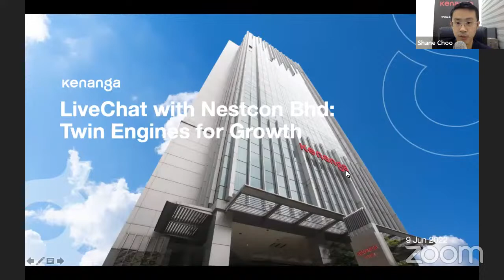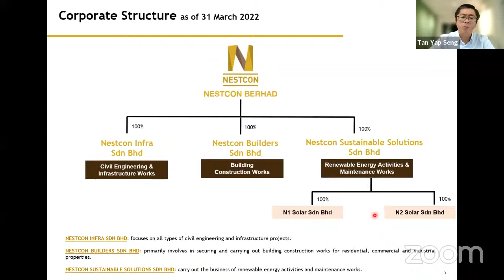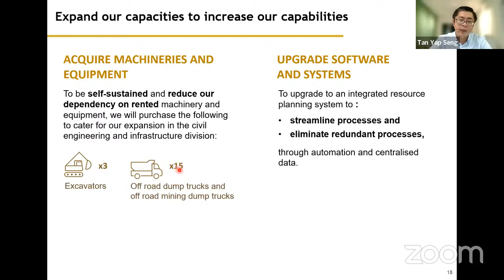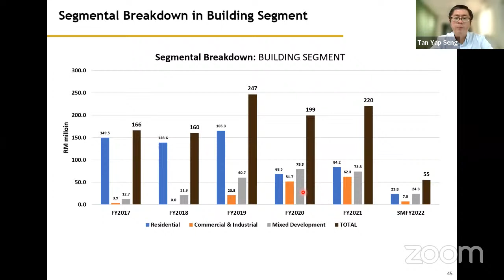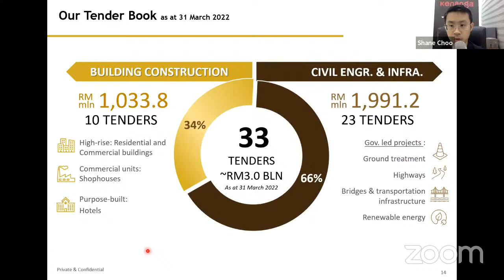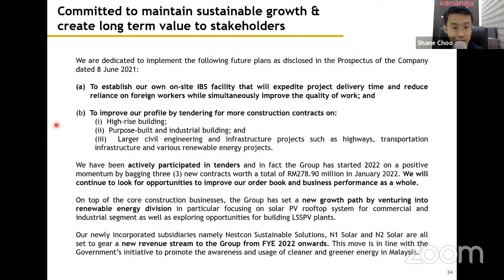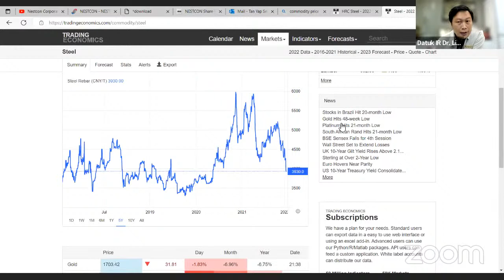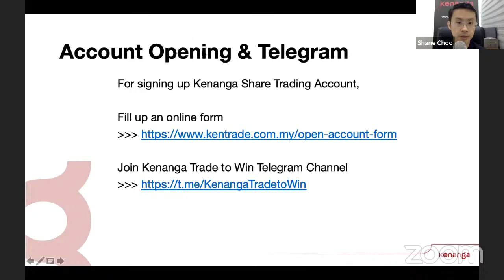LiveChat with Nestcon Bhd: Twin Engines for Growth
Listed in ACE market in June 2021, Nestcon Bhd is a construction company that is specialised in building and infrastructure construction services. Nestcon's business journey began humbly in 2010 by securing its first infrastructure construction project to provide earthworks and infrastructure works for a state sponsored agropolitan project, before venturing into building construction in 2014. Throughout the years, Nestcon has been expanding in its construction capabilities as well as its construction
portfolios in Malaysia.

In late 2021, Nestcon ventured into renewable energy division in particular focusing on solar photovoltaic rooftop system for commercial and industrial segment as well as exploring opportunities for building large-scale solar PV plants.

What will the future hold for Nestcon?

Join us in this webinar "LiveChat with Nestcon Bhd: Twin Engines for Growth" as we invite the group managing director of Nestcon - Datuk Ir. Dr. Lim Jee Gin to discuss about their business and growth strategies.

In this webinar, you'll learn:
✅ The core business of Nestcon
✅ Recent business performance
✅ Progress of expansion plan
✅ Past and recent financial performance
✅ Recent corporate developments after listing
✅ Expansion into renewable energy new business